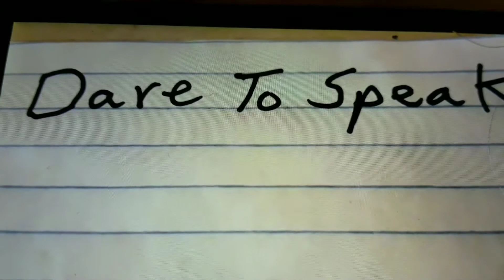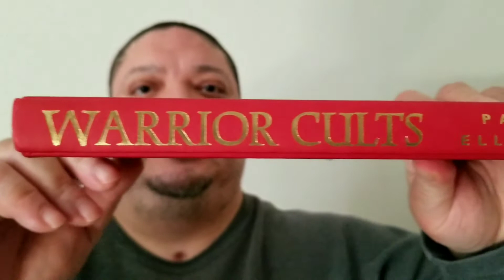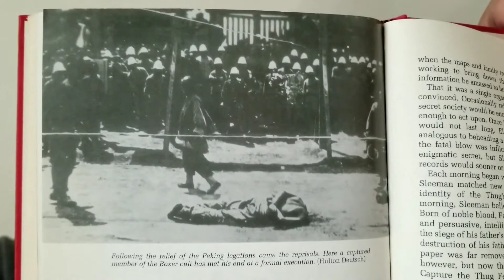The Reluctant Truth of the Boxer Rebellion 👊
I wanted to explain a truthful information pertaining to the Boxer Rebellion.  Known as the the Fists of Righteous Harmony or the Righteous Harmonious Fists,  They were in my opinion very difficult to handle and history is not completely truthful.